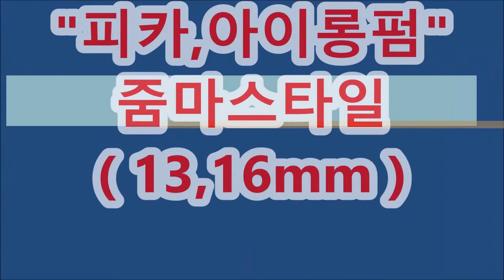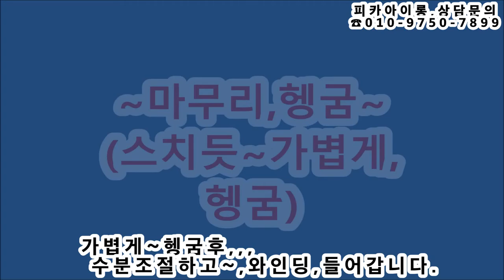줌마스타일, ~~ 볼륨빵 잡고,,강한컬~13,16mm,,말아보세요.(피카회원점용)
줌마스타일= 볼륨빵빵잡고,,강한컬~13,16mm로 말아보세요.(피카회원점용)
ㅡㅡㅡㅡㅡㅡㅡㅡㅡㅡㅡㅡㅡㅡㅡㅡㅡㅡㅡㅡㅡ
ㅡㅡㅡㅡㅡㅡㅡㅡㅡㅡㅡㅡㅡㅡㅡㅡㅡㅡㅡㅡㅡㅡ
¤피카는~